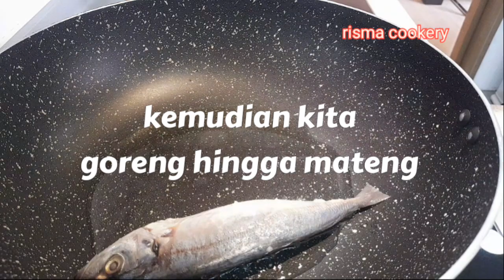BARU TAHU TERNYATA IKAN KEMBUNG KAYA AKAN PROTEIN RESEP IKAN KEMBUNG SIMPEL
resep masak ikan kembung SIMPEL tapi bikin KETAGIHAN yuk simak videonya sampai selesai dan di sini saya akan jelaskan bahan bahanya seperti

ikan kembung
1 Buah tomat
perasan lemon
cabe merah
bawang merah dan putih
lengkuas serei
daun jeruk
garan serbuk kunyit
kaldu ayam
air secukupnya
selamat mencoba ya guys happy cooking happy watching